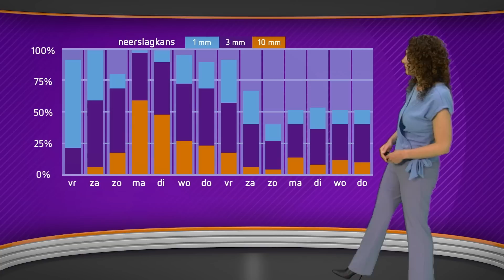GLD Nieuws 27 juli 2023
Een zuiveringsvlot biedt mogelijk de oplossing voor blauwalg.
Gelderse gastgezinnen en hun kinderen worden in het zonnetje gezet met een dagje uit.